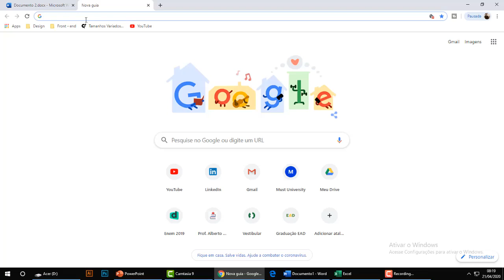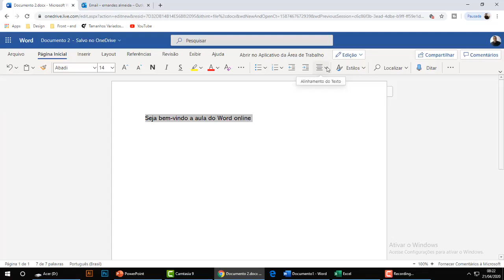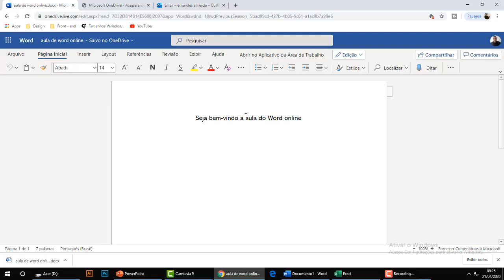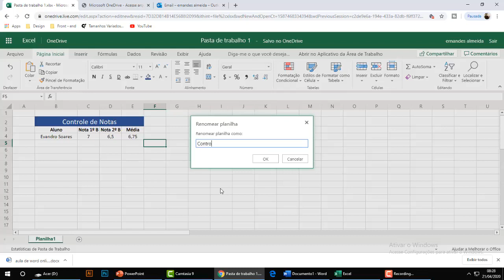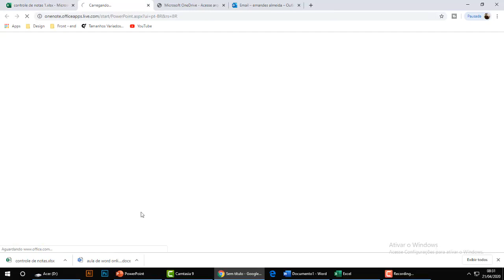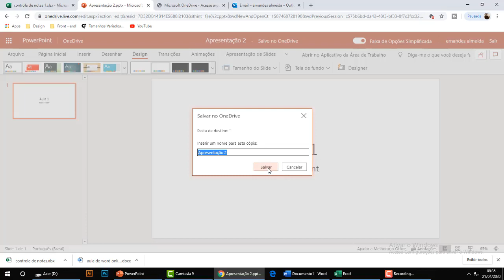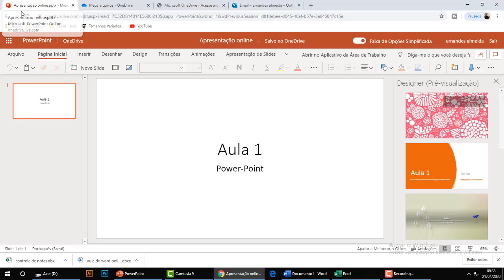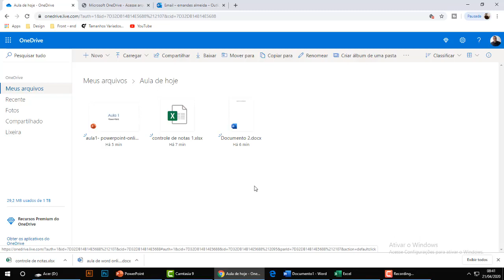Aula INFORMÁTICA - Office Online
MARATONA MICROCAMP - ATENÇÃO ALUNOS !

Agora nossa Maratona conta com CERTIFICADO DE PARTICIPAÇÃO EXCLUSIVO para. ALUNOS MICROCAMP!!!

Siga os passos abaixo para que você possa obter o seu:
1) Assistir pelo menos 8 VÍDEO AULAS de qualquer curso,
2) Realizar os Exercícios solicitados ou fazer um resumo,
3) Tirar uma selfie mostrando que você está assistindo o vídeo e
4) Enviar os exercícios e a selfie para o e-mail ou para o whatsapp da sua unidade.

O CERTIFICADO SERÁ RETIRADO NA SUA UNIDADE, QUANDO VOLTAREM AS AULAS PRESENCIAIS.

PARTICIPEM !